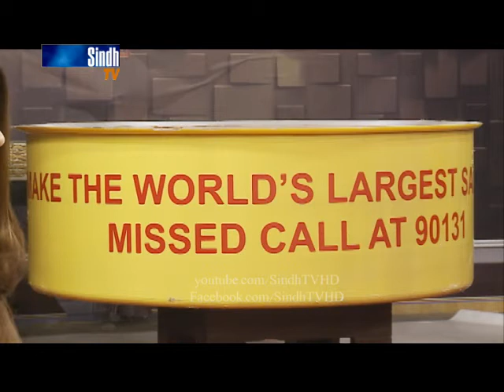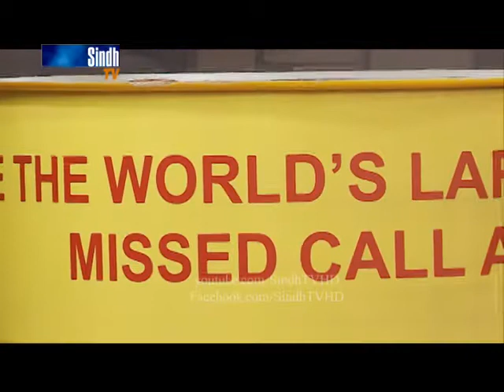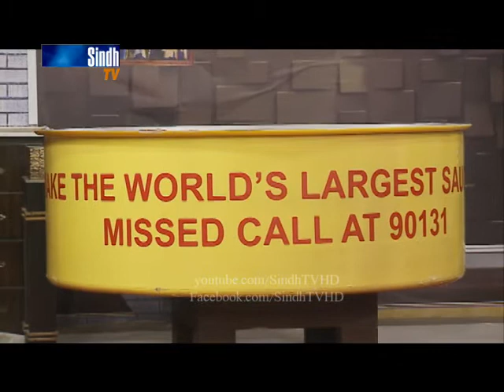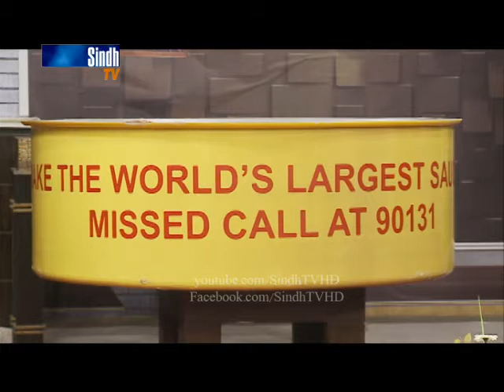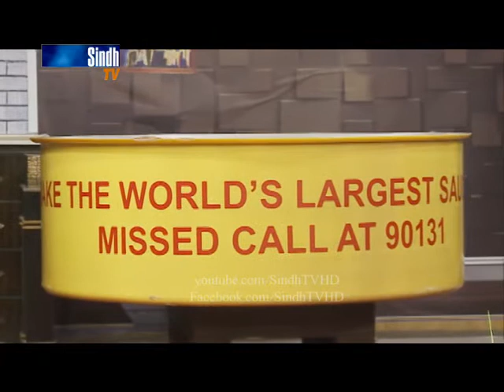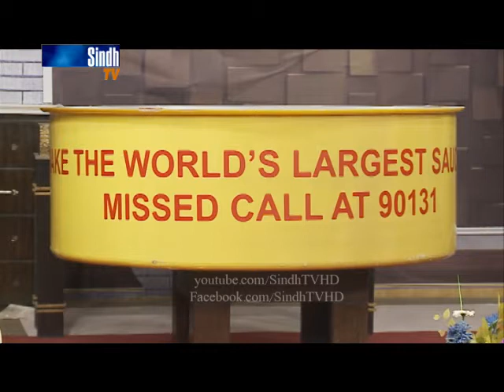Salam Sindh - 2-2-2018 - HQ - SindhTVHD